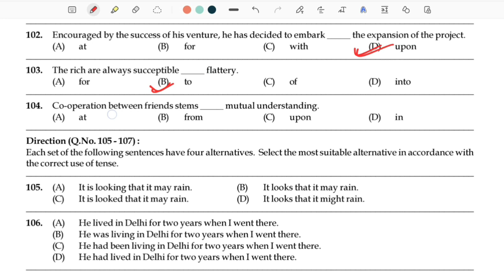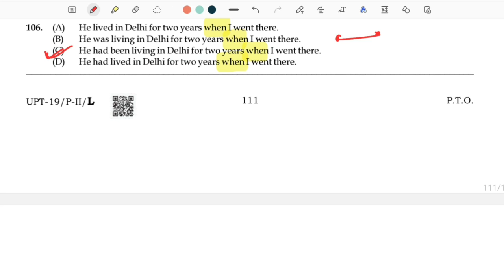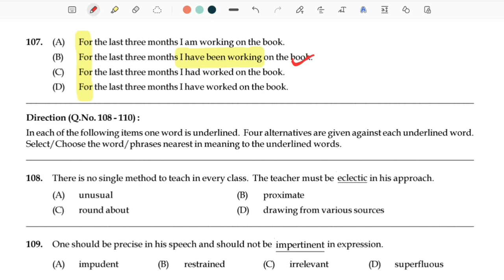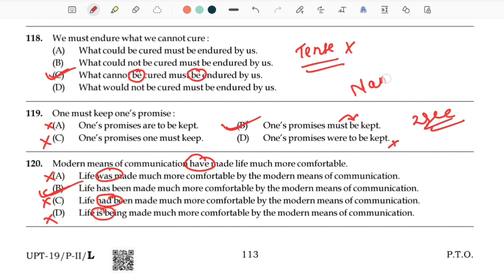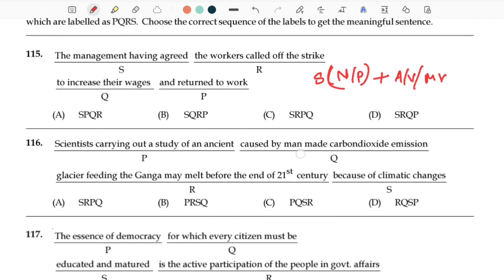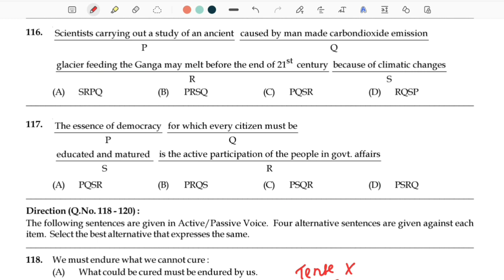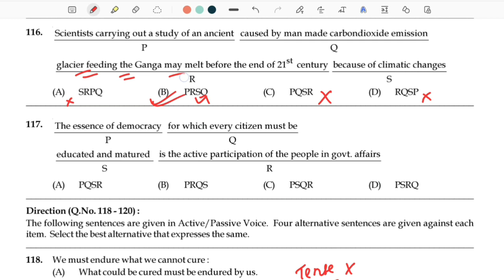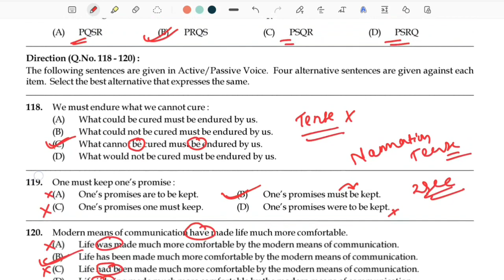English important Questions revision class for DHS DME Assam Direct Recruitment Exam 2022.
English revision class important questions for DHS DME Assam Direct Recruitment exam 2022.